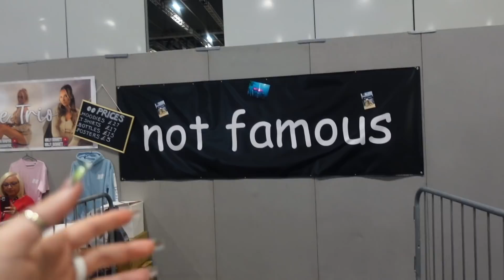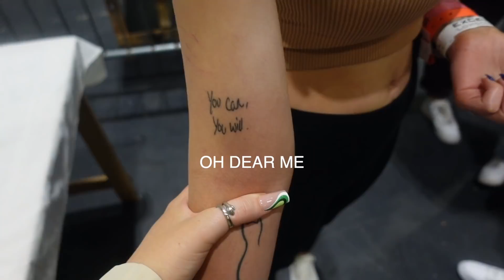I'm Leaving YouTube For TikTok...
LOVE TO EVERYONE IN THIS VIDEO AND WATCHING ETC
Can we get this video to 9,000 thumbs up??

If you're reading this go comment: "TIK TOKINO BECKY"